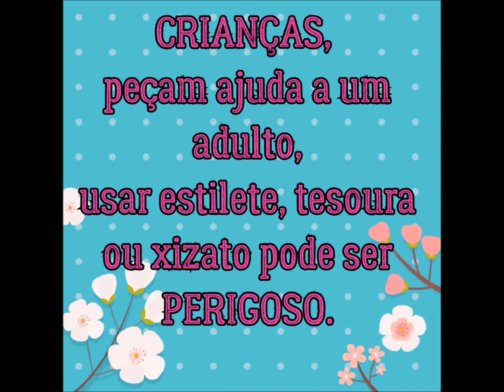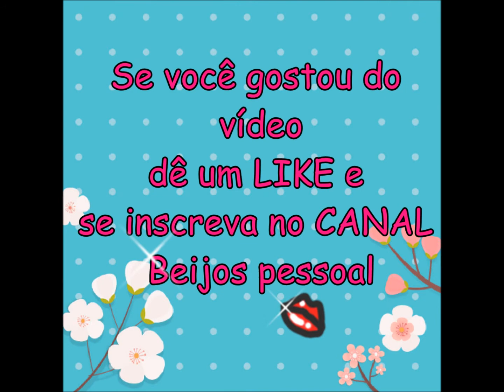💖COMO FAZER CREME HIDRATANTE PARA BONECA BARBIE E MONSTER HIGH